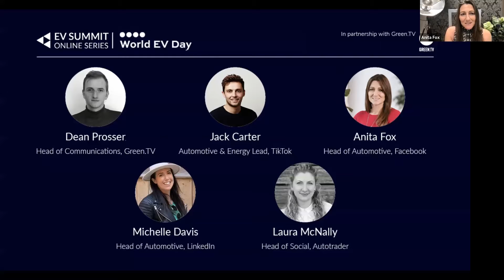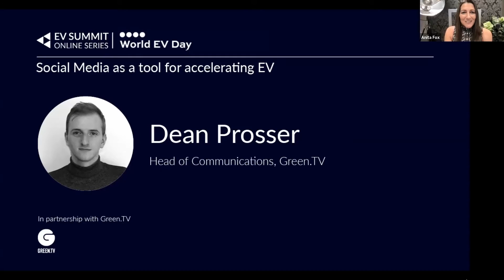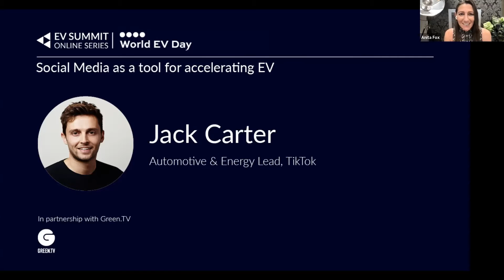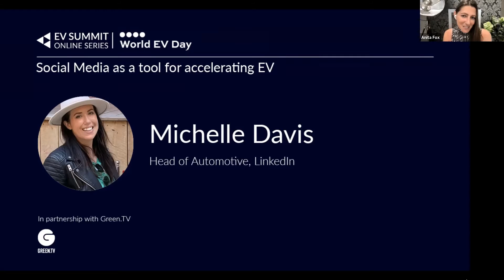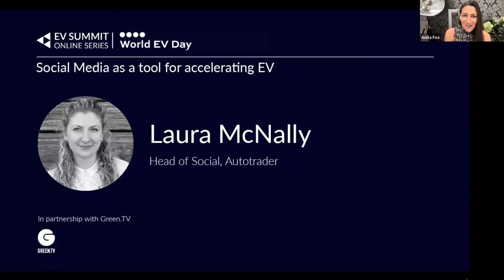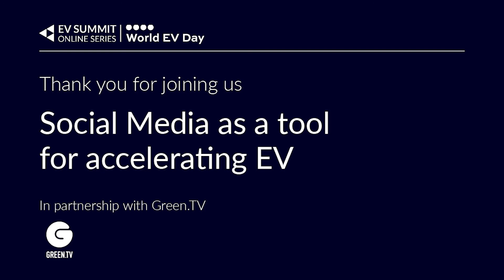Social Media as a Tool for Accelerating EV - in partnership with Green.TV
On this World EV Day panel we heard from representatives from global social media platforms and prolific voices of sustainability providing an insiders perspective on online sustainability-based communications from the people who do it best.

Speakers were:

Dean Prosser, Head of Communications, Green.TV
Jack Carter, Automotive & Energy Lead, TikTok
Anita Fox, Head of Automotive, Facebook
Michelle Davis, Head of Automotive, LinkedIn
Laura McNally, Head of Social, Autotrader